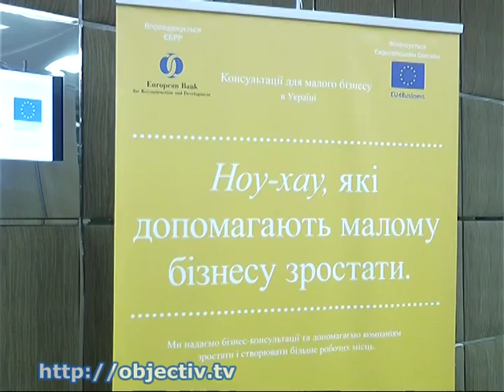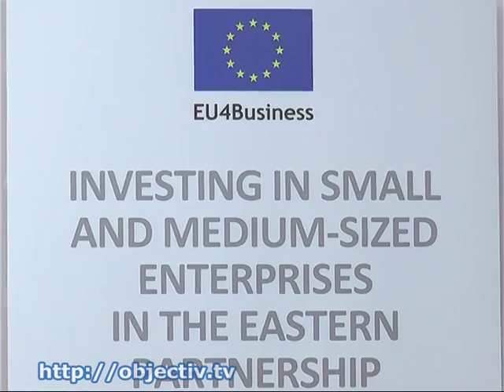В Харькове открылся офис ЕБРР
- Новые перспективы сотрудничества региона с Европейским Союзом. В Харькове открылся офис ЕБРР - Мировые стандарты ведения бизнеса - для предпринимателей восточной Украины. В Харькове открылся региональный офис Европейского банка реконструкции и развития. На церемонию открытия прибыл посол Европейского Союза Хьюг Мингарелли